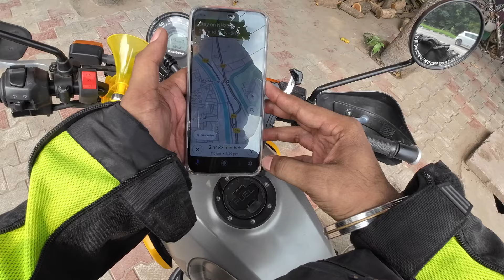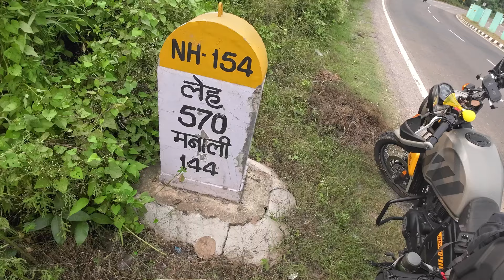Ladakh ਸਫ਼ਰਨਾਮਾ ਪਹਿਲੇ ਦਿਨ ਹੀ ਮਿੱਟੀ ਨਾਲ ਬੁਰਾ ਹਾਲ । Punjab to Rewalsar । Ladakh Solo Tour । Rahgeer